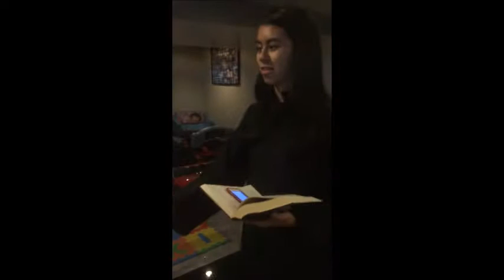7 sacraments movie